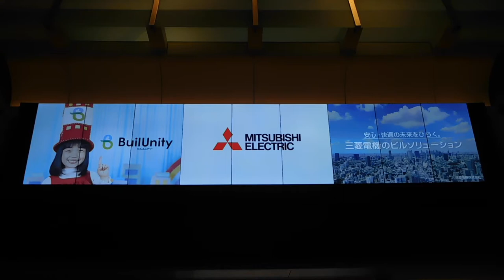東京駅 東京ステーションビジョン20181130お台場DSCN1599